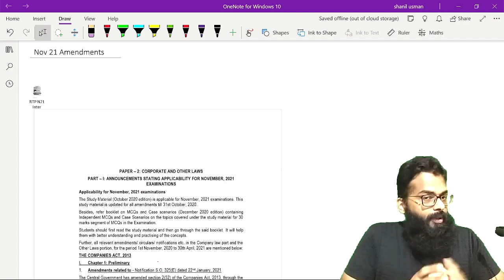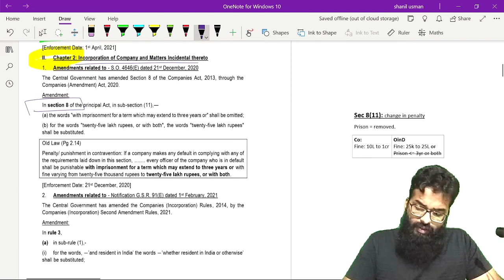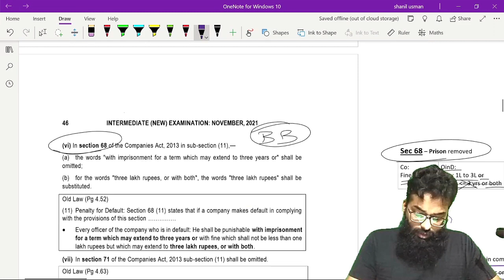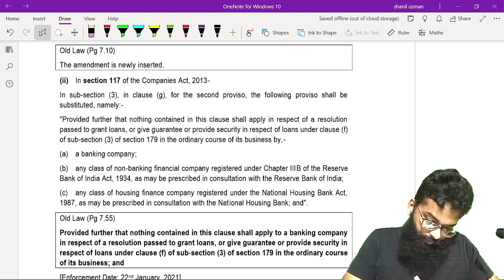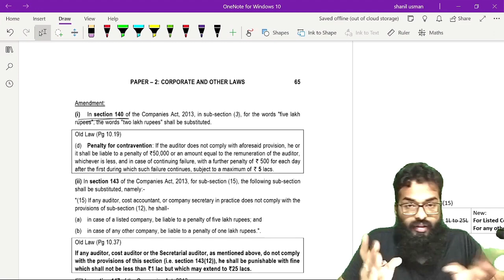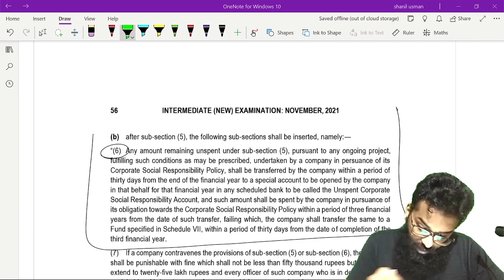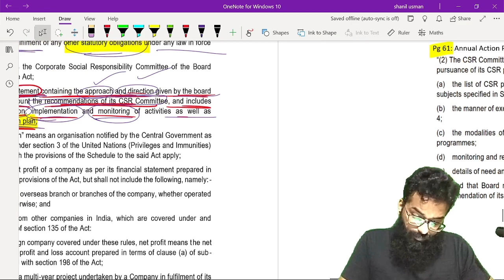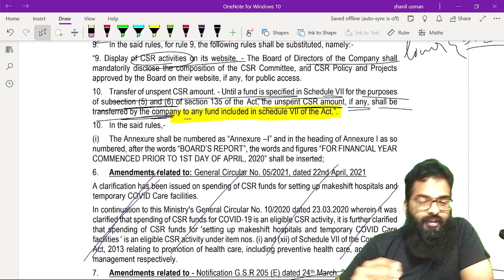CA Inter Law amendments for Nov 21/ Dec 21 | CMA | CS | RTP | Malayalam | Shanil Usman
CA Intermediate Law RTP based amendments for Nov 21/ Dec 21 | Company Law | CA Shanil Usman | Malayalam